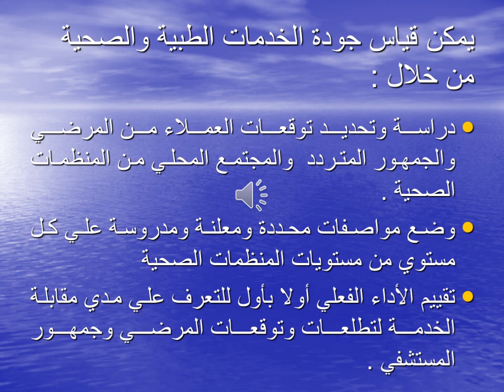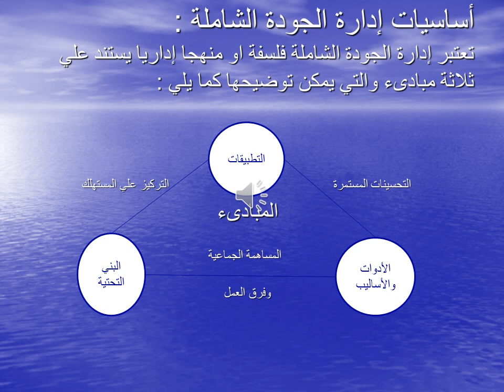إدارة المستشفيات - المستوي 3 - إدارة العمليات العلاجية والخدمات الطبية - د/ بسنت عادل - 02